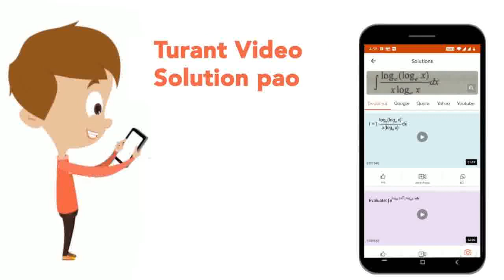A_(1)(x_(1),y_(1)),A_(2)(x_(2),y_(2)),A_(3)(x_(3),y_(3))……….are a point in a plane such that If ...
A_(1)(x_(1),y_(1)),A_(2)(x_(2),y_(2)),A_(3)(x_(3),y_(3))……….are a point in a plane such that If a straight line be such that algebraic sum of the perpendicular drawn from the points A_(1),A_(2),… A_(n) is zero then prove that the straight line passes is the centroid G of the given points.
Class: 12
Subject: MATHS
Chapter: RECTANGULAR CARTESIAN CO-ORDINATE SYSTEM AND THE STRAIGHT LINE
Board:IIT JEE

👉 Have Any Query? Ask Us.